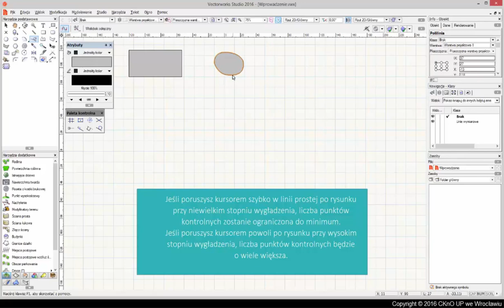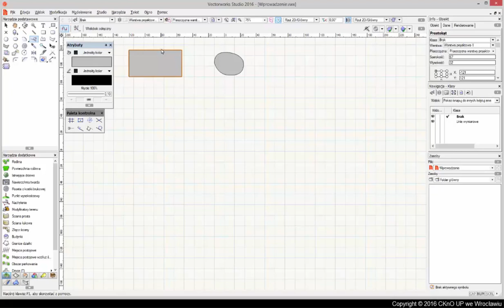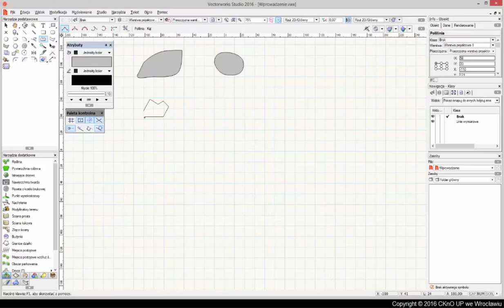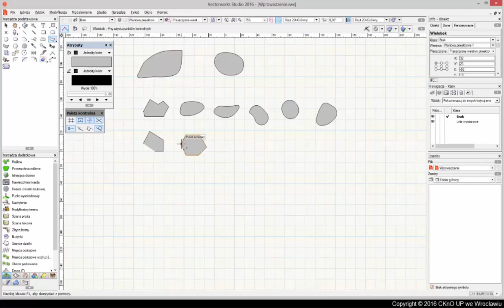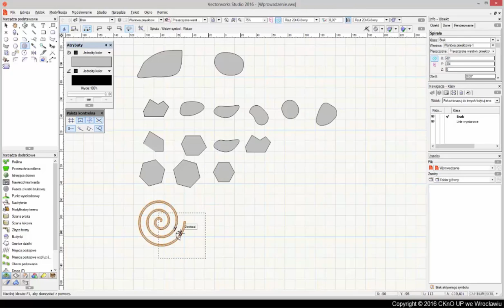VectorWorks Narzędzia podstawowe cz. 3